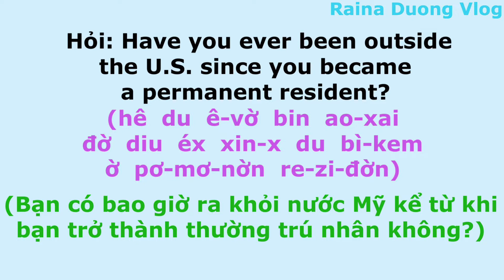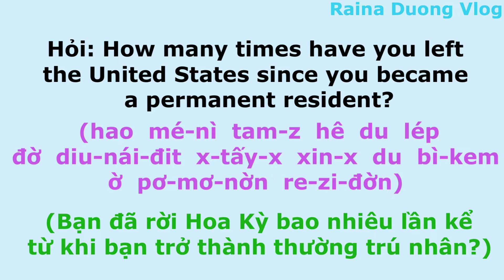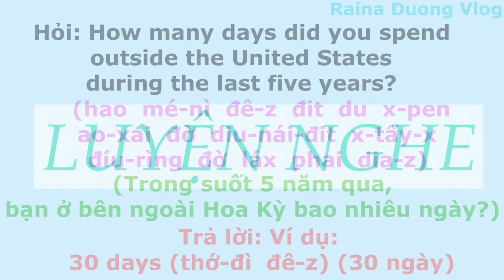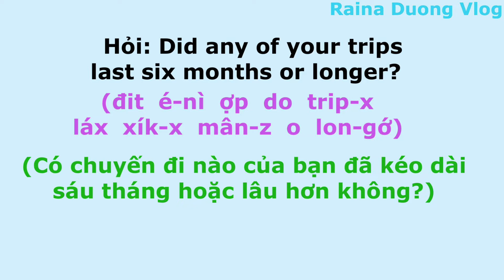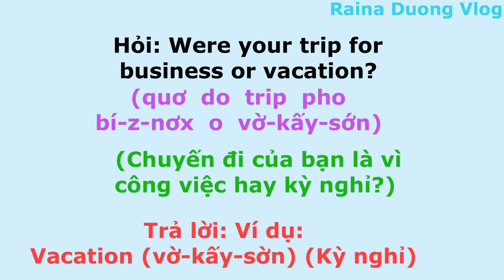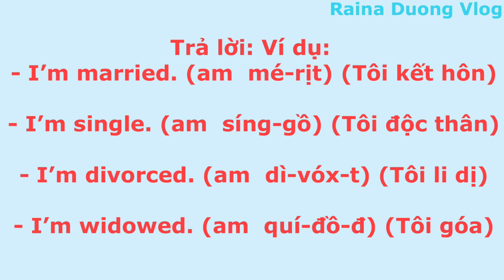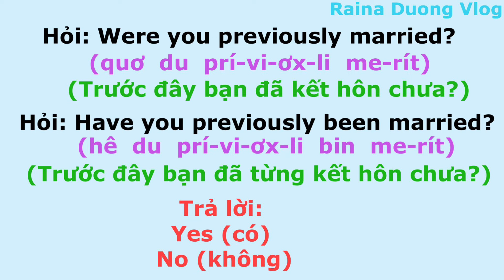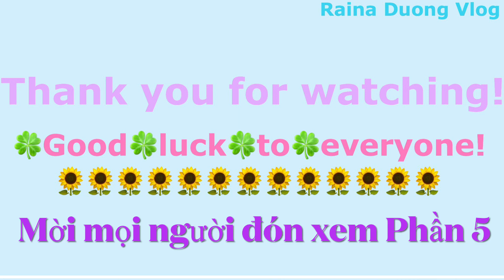N400 - THÔNG TIN CÁ NHÂN - Phần 4 - | Quốc Tịch Mỹ Raina Duong Vlog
Video hướng dẫn học đơn N400 Thông tin cá nhân Phần 5 với nhiều câu hỏi và giọng đọc khác nhau.

Chúc mọi người học tốt và sớm trở thành công dân Mỹ nha 🍀

Từ khóa tìm kiếm trên Google:
N400 thông tin cá nhân; N400 personal information; quốc tịch Mỹ 2022; thi quốc tịch Mỹ; US Citizenship